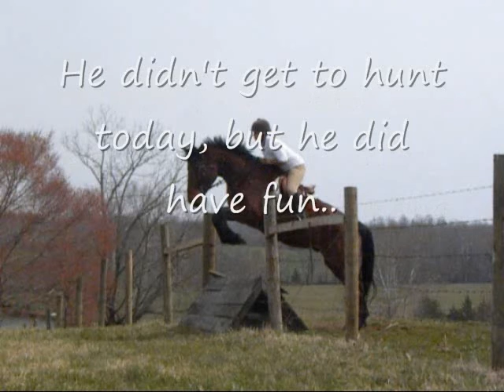javier_0001.wmv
JAVIERS BIG ADVENTURE. Javier is a young sport horse in training at Virginia Sport Horses. He went to Lynnhaven Hounds Hunt today in preparation for fox hunting. Although he did not get to hunt, he did have fun jumping the coops and bringing home a pretty lady, Wings.